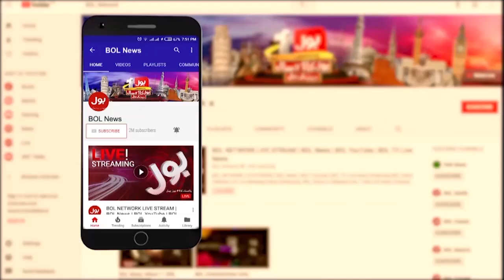IMF Strict Conditions | Parliament Members In Action | Shehbaz Govt In Trouble | Breaking News